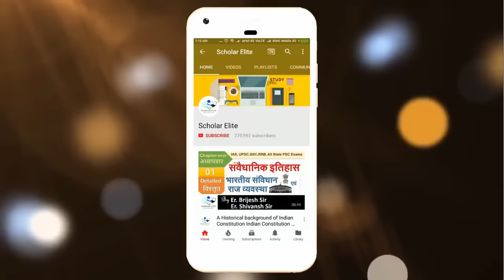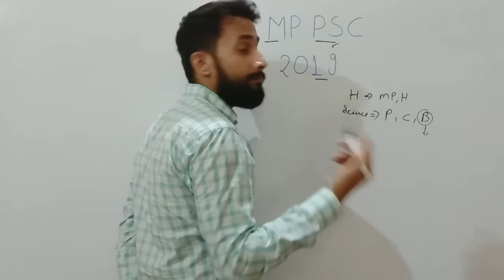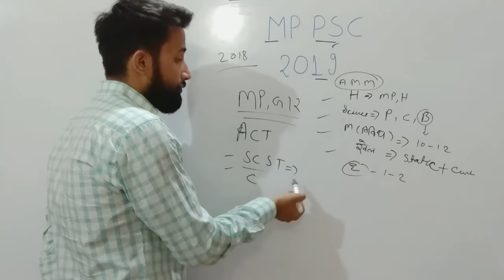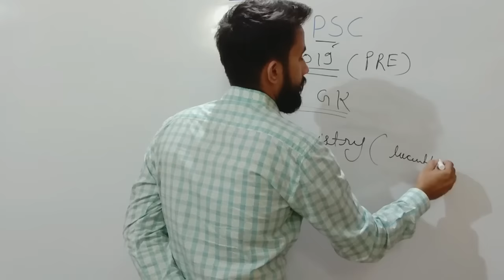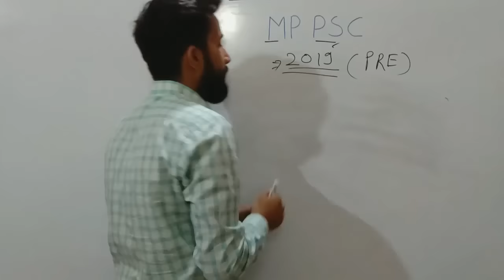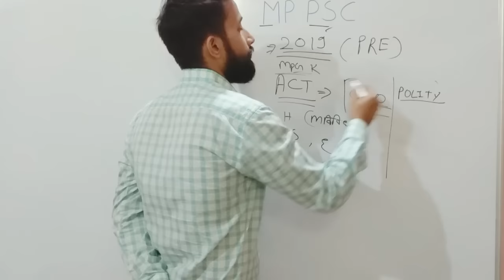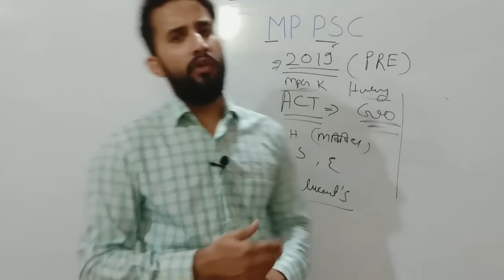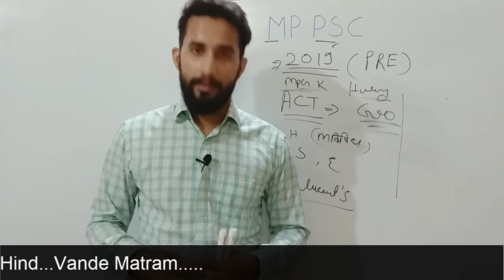Mppsc 2019 update upcoming course study plan| रसायन विज्ञान | मध्यप्रदेश gk